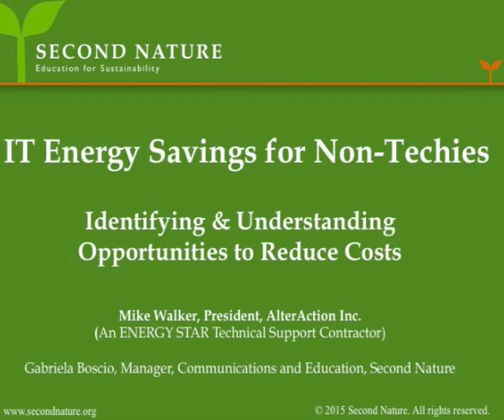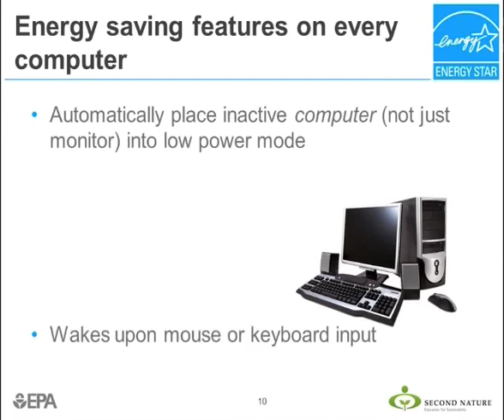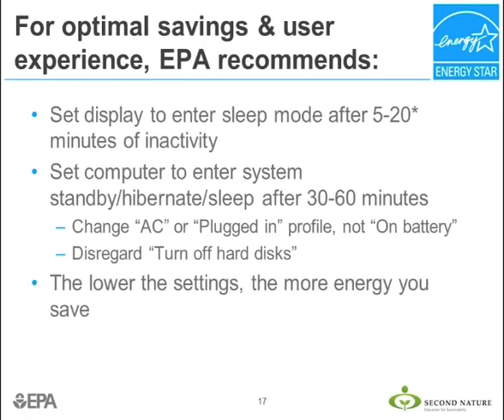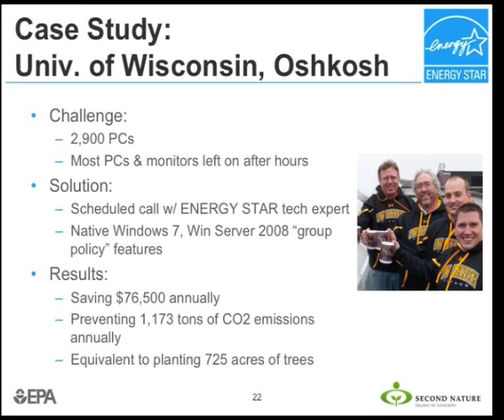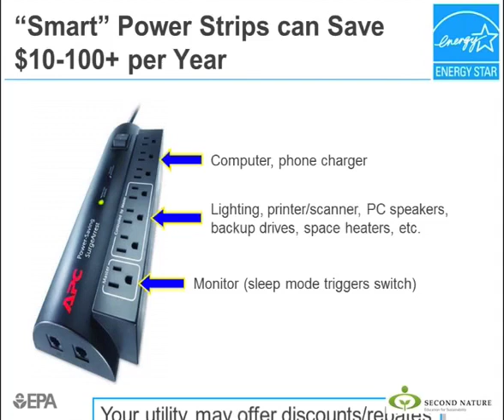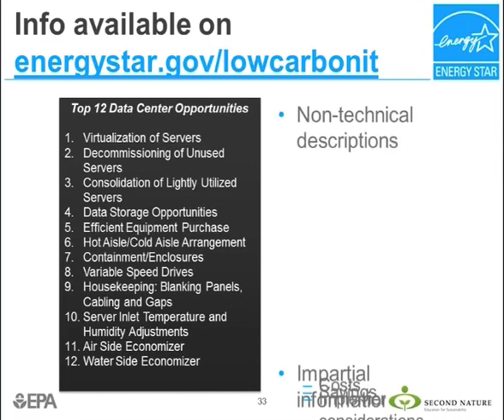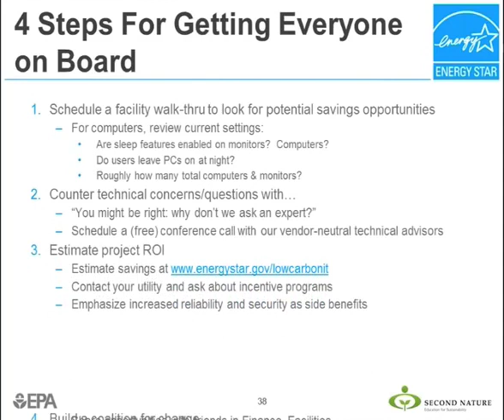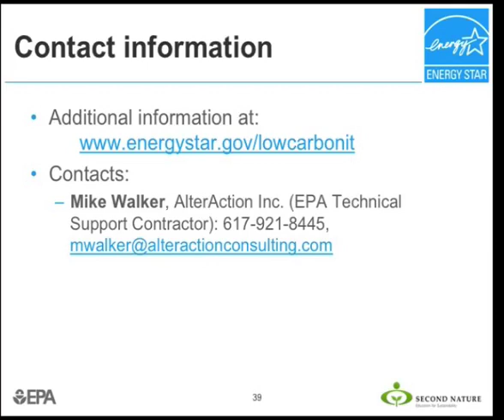IT Energy Savings for Non-Techies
It's relatively easy to save up to $200 in energy costs for every computer in your organization, and that's just one of many opportunities. This webinar will provide you with the info and resources you need to drive computer and office equipment energy savings in your own organization -- even if you don't work in IT.

We will review the biggest energy savings opportunities (some of which may surprise you), explain them in layman's terms, and provide practical tips for getting IT managers and other key decision makers on board. In addition to providing you with concrete next steps, we'll tell you how to tap into free software and technical support from US EPA's ENERGY STAR Program, and cash incentives from electric utilities.